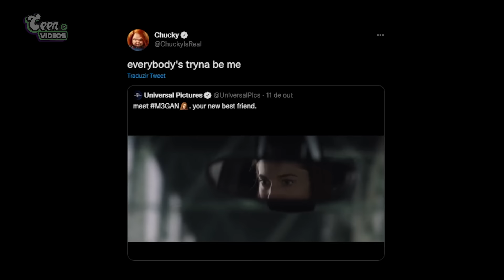M3GAN - Por Trás das Câmeras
MEGAN POR TRAS DAS CÂMERAS.

💬 Deixe ai nos comentários o que você achou do vídeo.